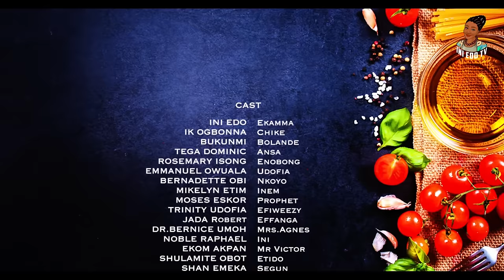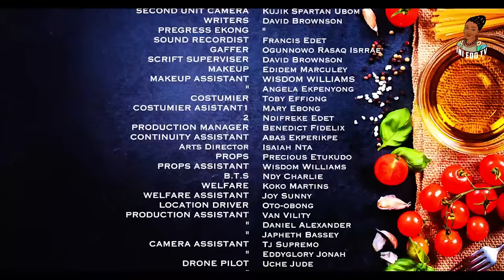EPISODE 12 / EKAMMA INTERNATIONAL / INI EDO, IK OGBONNA, KIEKIE 2024 LATEST NOLLYWOOD MOVIE